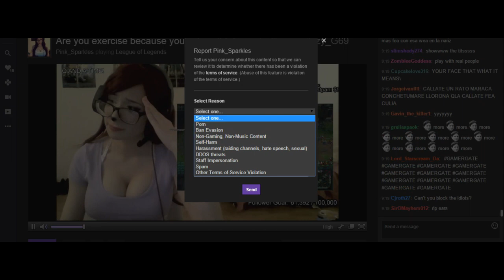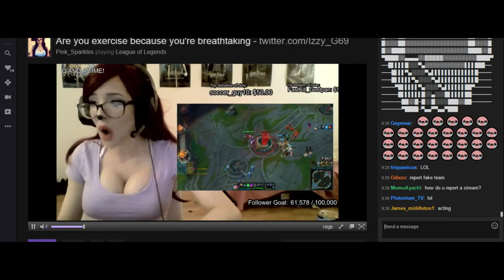The New Kaceytron? Pink_Sparkles?!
Is this the new Kaceytron ladies and gents? I present to you... PINK_SPARKLES!